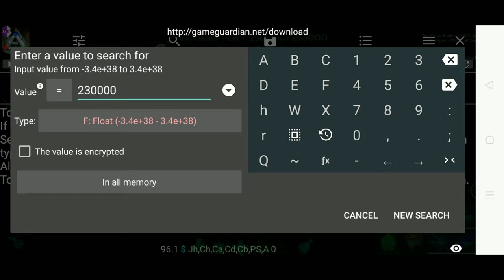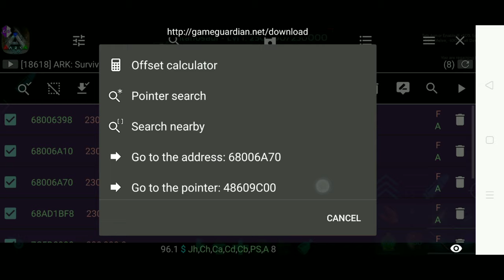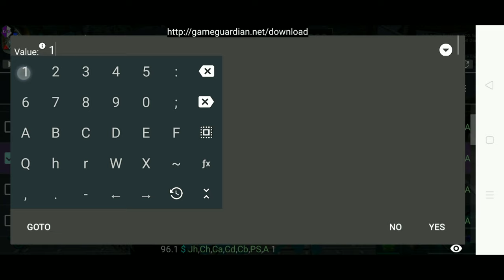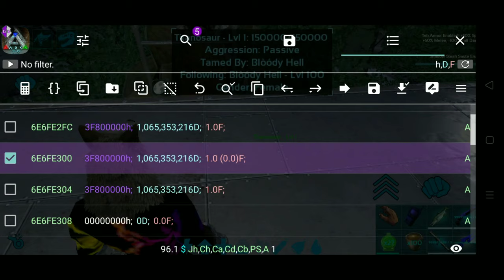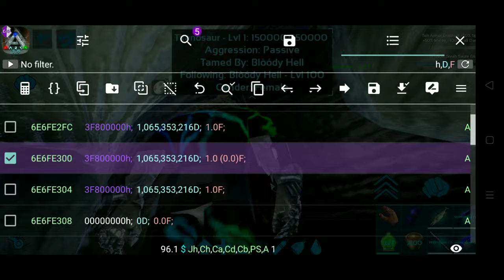Mission Impossible | Easy & Fast tame Titan and Breeding Titan with game guardian | ARK mobile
Listen ad-free with YouTube Premium
Song
Heroes Tonight (feat. Johnning)
Artist
Janji
Warner Chappell, LatinAutor, ASCAP, LatinAutor - Warner Chappell, Featherstone Music (publishing), UNIAO BRASILEIRA DE EDITORAS DE MUSICA - UBEM, and 25 Music Rights Societies

Song
My Heart
Artist